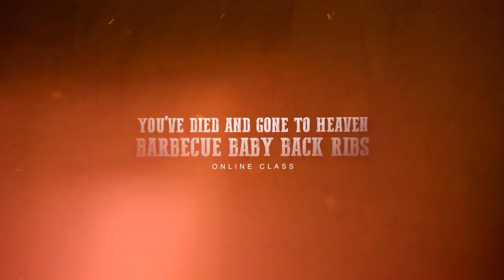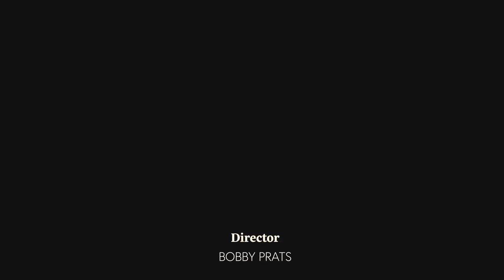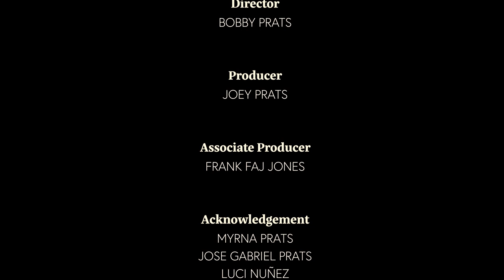Chili con Carne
INGREDIENTS

     40 grams vegetable oil
   400 grams chopped yellow onions
   200 grams chopped green bell peppers
     10 grams minced garlic
   800 grams ground beef (80% lean)
1,000 grams chopped canned tomatoes
   200 grams tomato paste
     40 grams chili powder
   800 grams beef stock
   250 grams red wine (optional)
   400 grams cooked and drained red kidney beans
     10 grams fine sea salt
       2 grams ground black pepper

PROCEDURE

For the step-by-step procedure, please refer to the video.

Link to Chef Joey Prats' page at The Bailiwick Academy